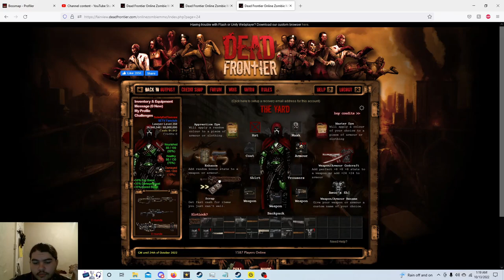Dead frontier Boss hunts: 120s are back!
Thank you guys so much for watching I hope you enjoyed this episode of: Dead frontier boss hunts if you did be sure to subscribe hit that like button and definitely turn on post notifications so that way you never miss a new drop!